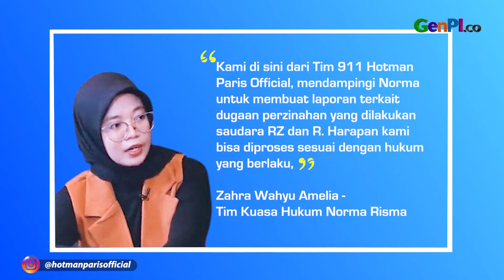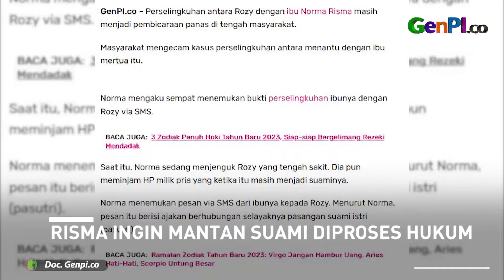Dikawal Tim Hotman Paris, Norma Risma Laporkan Mantan Suami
Kasus perselingkuhan mantan suami dan ibu mertua memasuki babak baru. Norma Risma secara resmi melaporkan mantan suaminya Rozy Zaky beserta ibu kandungnya ke Polda Banten pada Minggu 29 Januari 2023. Norma Risma menggandeng tim dari pengacara kondang Hotman Paris Hutapea.

BACA JUGA: Jadi Korban KDRT Ferry Irawan, Venna Melinda Minta Petunjuk Allah